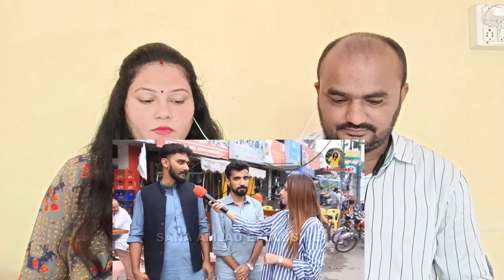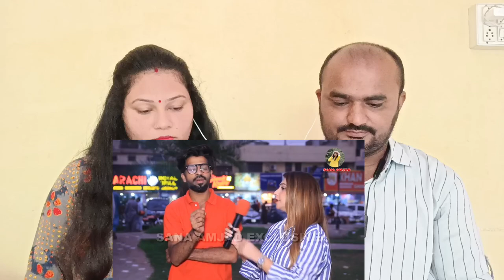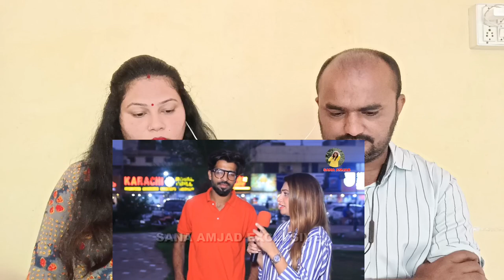Pakistani Reaction| PAKISTAN's 40 CRORE FLAG VS INDIA's MOON MISSION | Indian Couple Reaction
Pakistani Reaction| PAKISTAN's 40 CRORE FLAG VS INDIA's MOON MISSION | PAKISTAN WAGING 'FLAG WAR' WITH INDIA  | Indian Couple Reaction | Mystery Finder

 | Mystery Finder Reaction
| Indian Couple Reaction | Mystery Finder

 PAKISTANI REACTION | INDIAN REACTION | Mystery Finder

Credits:
Channel Name : Sana Amjad

Video Title: PAKISTAN's 40 CRORE FLAG VS INDIA's MOON MISSION | PAKISTAN WAGING 'FLAG WAR' WITH INDIA |SANA AMJAD